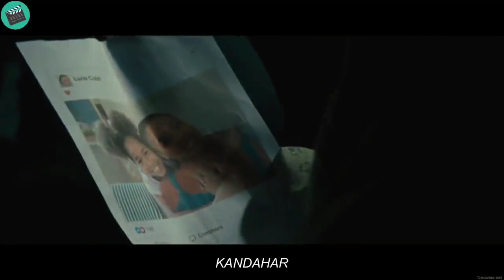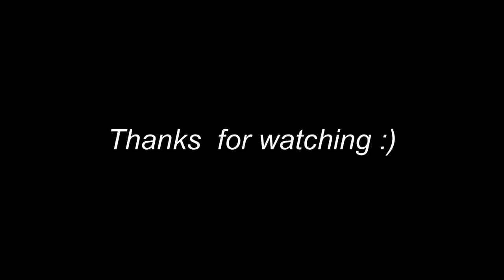The BEST CIA agents are TRAPPED in ENEMY territory and must fIGHT their WAY-OUT